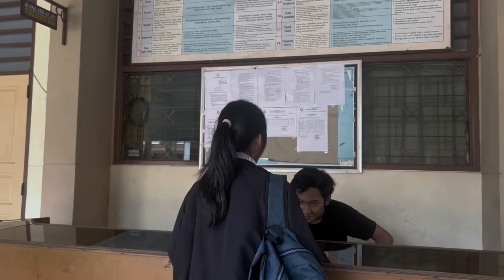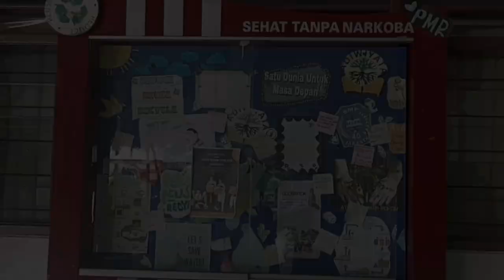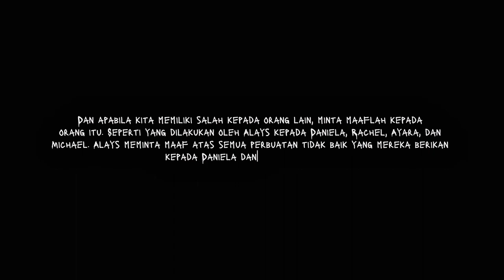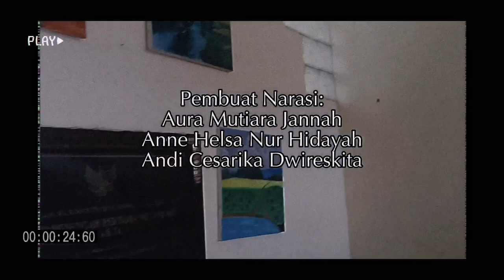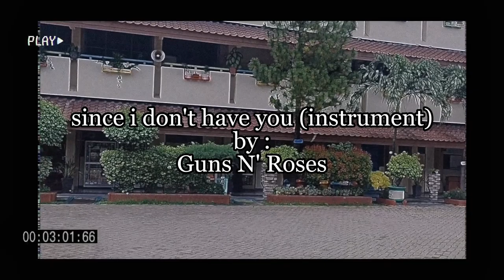Trouble Maker - a film by eightytwo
Kami dari kelas VIII-2, mempersembahkan sebuah film pendek berjudul 'Trouble Maker' yang ber-genre komedi dan aksi sebagai tugas bahasa Indonesia. Kami mengucapkan banyak banyak terima kasih khususnya kepada sekolah kami, SMPN 40 Jakarta, dan teman-teman yang ikut berpartisipasi dalam proses pembuatan film ini.

Perkenalkan, teman-teman tim produksi kami yang hebat;
1. Pimpinan produksi : Andi Cesarika Dwireskita
2. Sutradara : Naja Fatima Suryawansyah
3. Astrada : Anne Helsa Nurhidayah
4. Properti : Tiago Putra Ramadan, Keira Sylvia Glory, Fanesha Gracia Aulia Munir
5. Kostum : Marvin Arrung Montolalu, Indah Aprianingsih
6. Tata rias : Zildjian Reshea Adesia, Nadiyah Putri Ridwan
7. Editor : Radinka Azka Heryana, Muhammad Zaidan Luthfi.

★Aura Mutiara Jannah
★Achmad Baihaqi
★Oktavianti Abdi Safitri
★Jeani Rizki Tanurahardja
★Samoal Al Hakim
★Diaz Fazri
★Muhammad Rafi Maulana
★Siti Nasywa Salsa Billah
★Muhamad Andrean Pratama
★teman-teman sekelas kami, 82
★teman-teman 87
★Maulana Al-Malik
★Shallahuddin Syafiq Adriansyah

[synopsis]
Daniela adalah seorang anak baru pindahan dari sekolah  Antadharma. Di sekolah barunya, Ia bertemu dengan geng alays yang beranggotakan Daren dkk, geng tersebut terus mengganggu Daniela. Apa yang dilakukan Daniela untuk membalas geng alays?

[credits]
Semesta - Maliq & D'essentials
Since I Don't Have You - Guns N' Roses
Dark Alley Deals - Aaron Kenny
Menegangkan - Rindu Senja
Guitar Background - Capcut
Jazz Drums - Capcut
Cello and Guitar - Capcut
Happy Guitar Melody - Capcut
Guitar In The Summer - Capcut

Last words,
special thanks to our beloved teacher, ibu Ade Ayu Kurniati S.Pd.